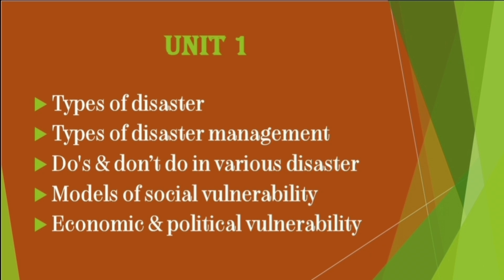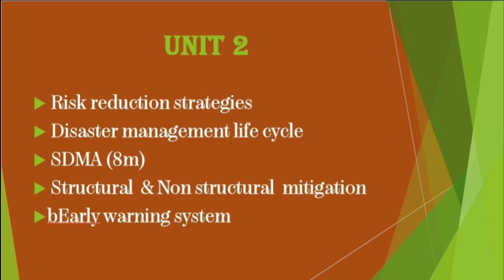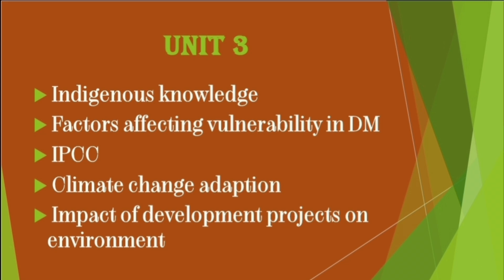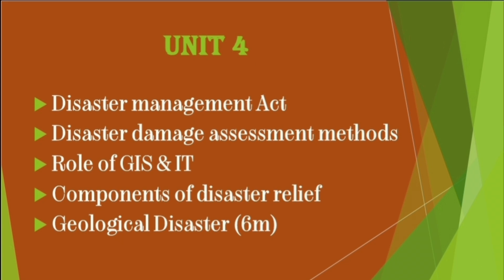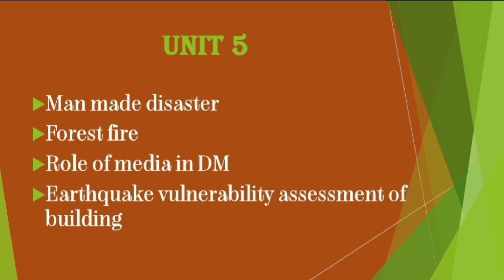How to pass disaster management subject Anna university regulation 2017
In this video you learnt about how to pass disaster management subject in Anna university regulation 2017...